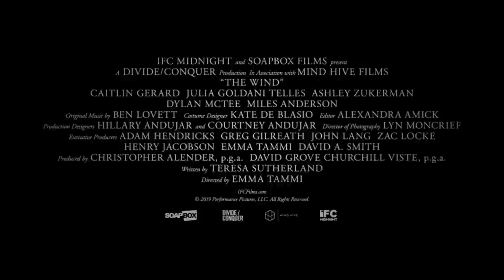THE WIND Official Trailer (2019) Horror Movie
THE WIND Official Trailer Movie in theatre and VOD April 5.